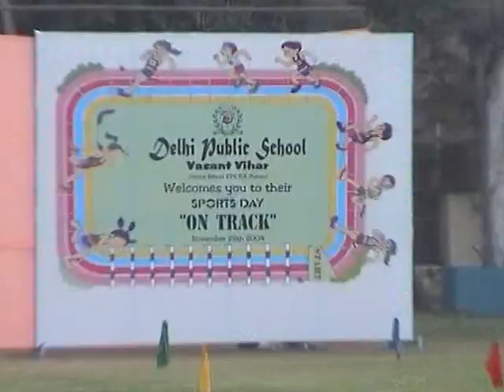Sister ji SUNITA KHER & DK TRISAL HOUSE ENTRY & 2004 DPS R K PURAM BIG FUN KARTIK KHER NOV 2004